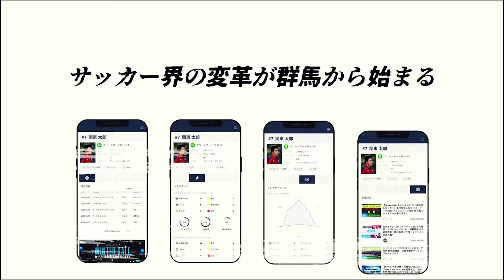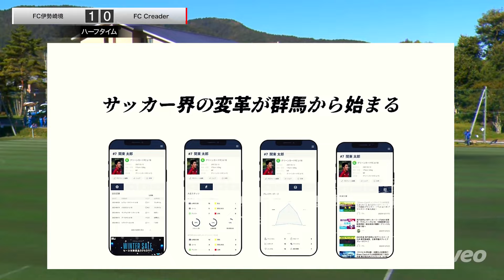veoで撮影【NIWANO CUP U-15】準決勝 FC伊勢崎境 vs FC Creader NIWANO CUP 群馬県クラブユースサッカー大会U-15